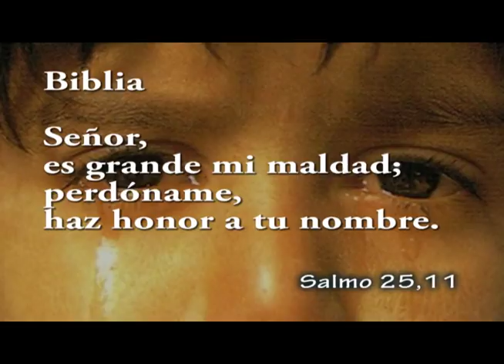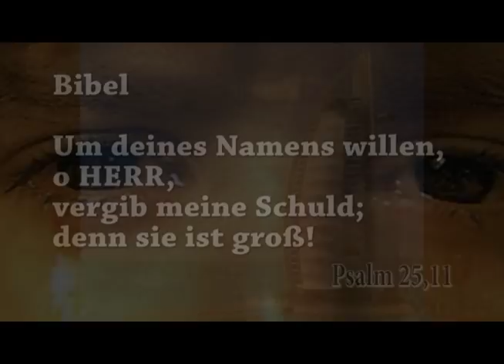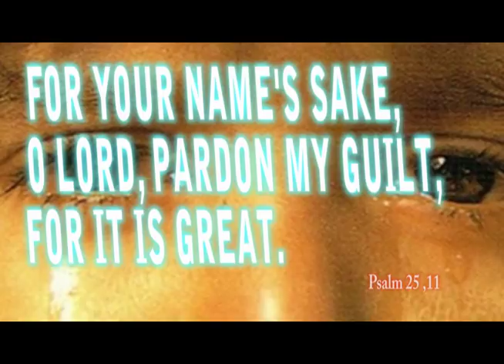Perdóname, Forgive me, Verzeih mir, Javier Martinez - Duisburg Germany - Tyros4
Javier Martinez, Player & Composer, Duisburg Germany Tyros 4
Perdóname por ser como soy y por causar heridas Señor

Musica cristiana Perdoname forgive me Verzeih mir Javier Martinez Duisburg
Musica cristiana con saxofon